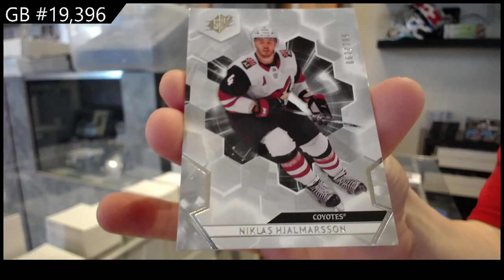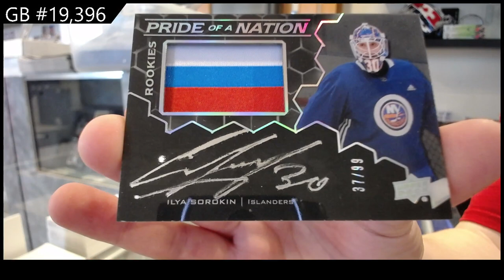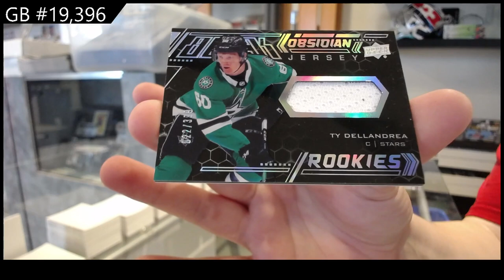20-21 Upper Deck SPx Hockey 2 Box Break - C&C GB #19,396